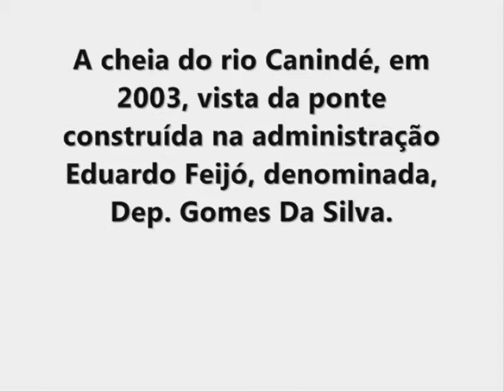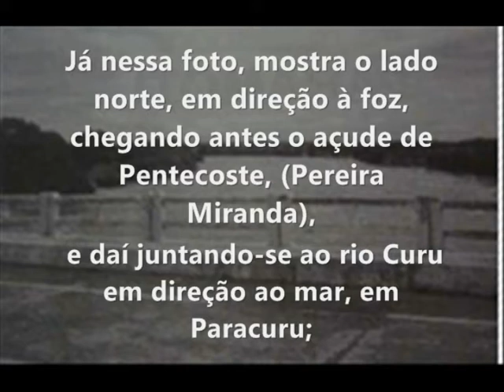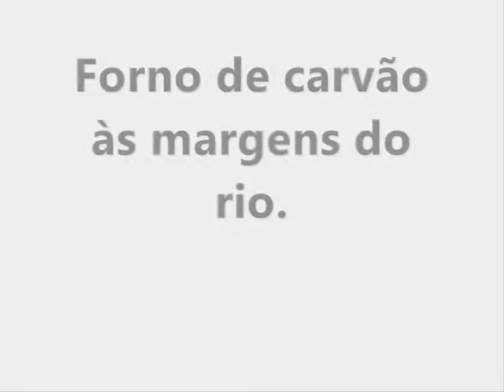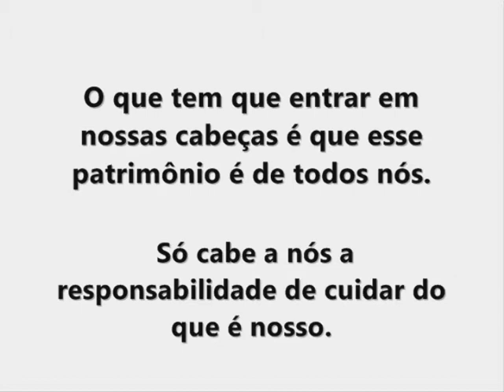RIO CANINDÉ II, ANO 2011. Trabalho escolar.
Aqui mais um trabalho realizado por alunos do ensino fundamental da escola Paulo Sarasate, Paramoti, Ce.
Resultado de uma aula de campo, atividade do Projeto  Rio Canindé de autoria do Professor Marcos Pedro. Belo trabalho realizado por esses alunos, se naquela  época, já se observava degradação do rio com ausência da mata ciliar e  extração de areia, (área mais abaixo onde não pudemos visitar pois estava em época chuvosa), imaginem agora após uma década de devastação. Cidades como: Canindé, Paramoti e Pentencoste nasceram em função desse rio. Entre Paramoti e Maracajá em uma de suas cheias no ano de 2009 chegou a atingir um quilômetro de largura de área inundada. Seu leito de barreira a barreira tem aproximadamente 120 m de largura. Entre a nascente e a foz tem um percurso de aproximadamente 120 km, abastece 2 grandes reservatórios: Açude São Mateus em Canindé e Açude Pereira de Miranda em Pentencoste.
seus principais afluentes: Rio Batoque e Rio
Siriema. Uma maravilha da natureza que no transcorrer do tempo está sendo impiedosamente degradada.
                                        Professor Marcos Pedro.